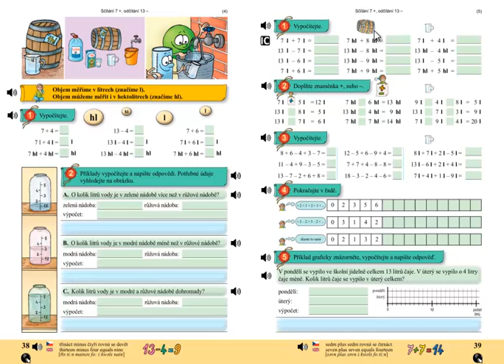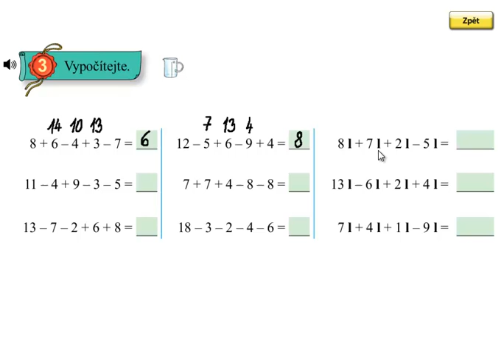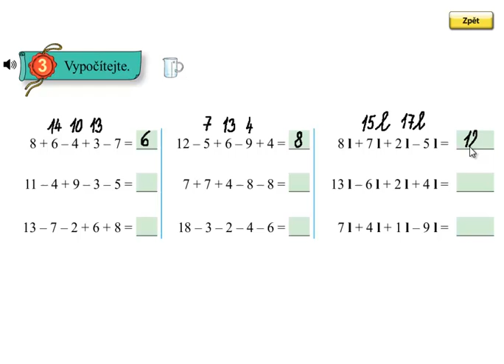Matýskova matematika 4.díl, strana 39, cvičení 3